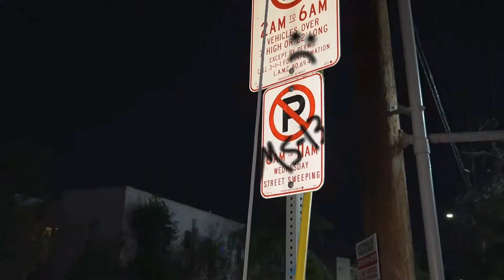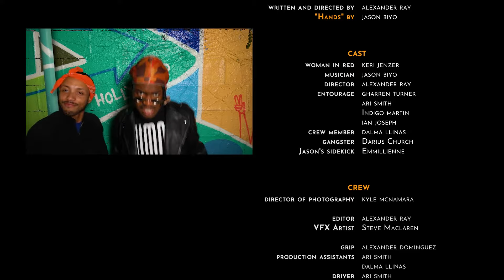Jason Biyo - Hands (Official Music Video)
Music video for Jason Biyo's “Hands”

“Hands” is a comedy music video that satirizes what Actresses often are required to wear on film sets regardless of the weather, and the men around them that are oblivious to their discomfort! Starring Jason Biyo and Keri Jenzer as 'Woman in Red!'

Written and Directed by Alexander Ray

Alexander Ray: @alexandertheray
Jason Biyo: @thejasonbiyo

Intro: (0:00)
Jason Biyo's HANDS: (1:19)